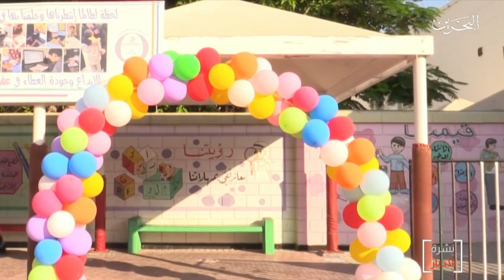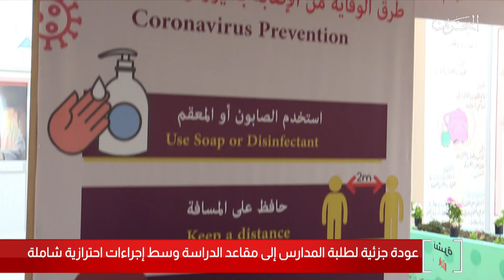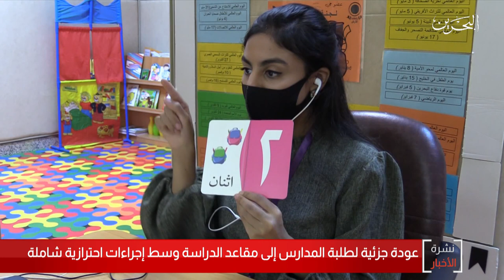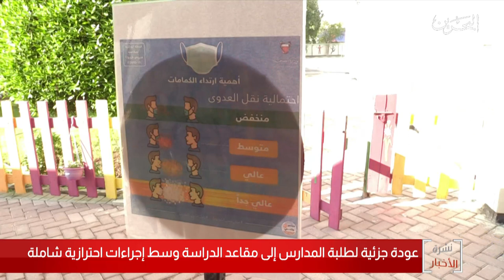البحرين مركز الأخبار : اليوم الثاني للعودة الجزئية لطلبة المدارس وسط إجراءات إحترازية شاملة